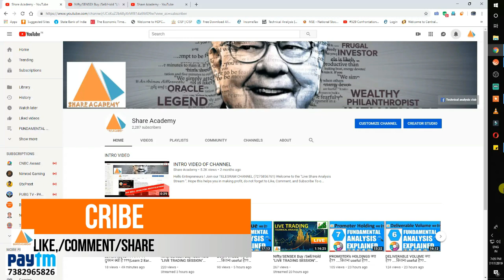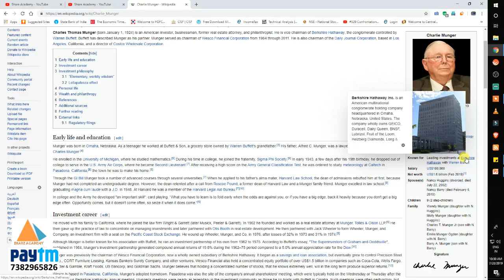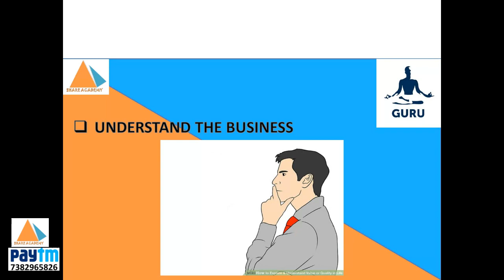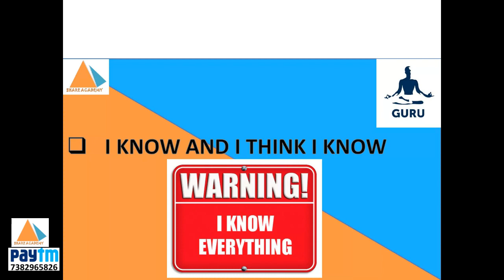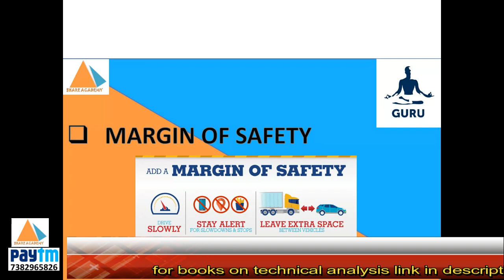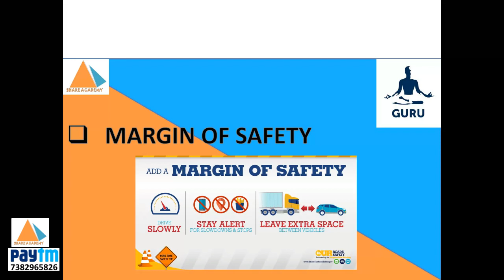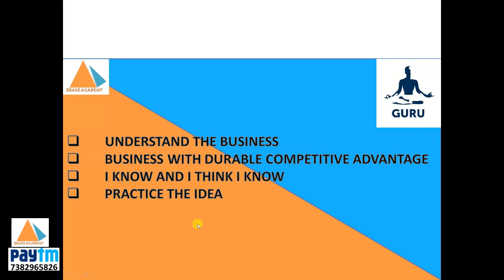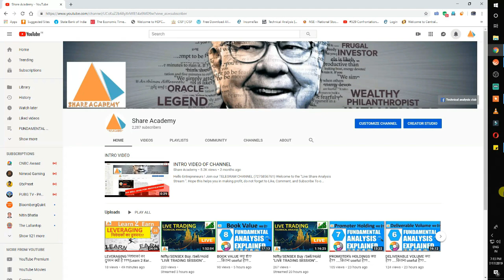CHARLIE MUNGER (निवेश के नियम मार्किट गुरु से ) , LEARN HOW TO INVEST IN MARKET